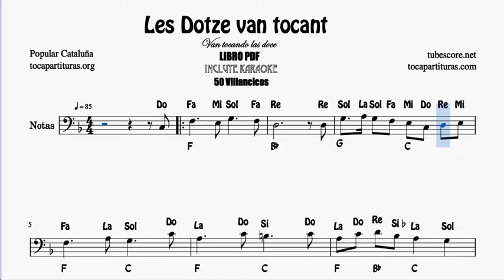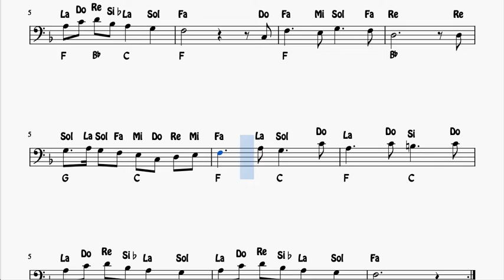Van tocando las doce Partitura con Notas en Clave de Fa Trombón Chelo Fagot Villancico